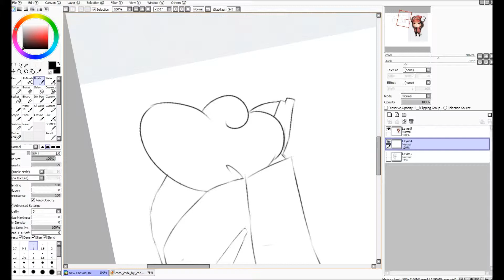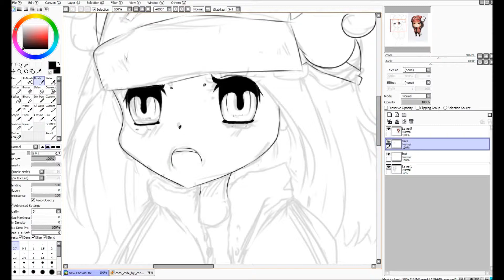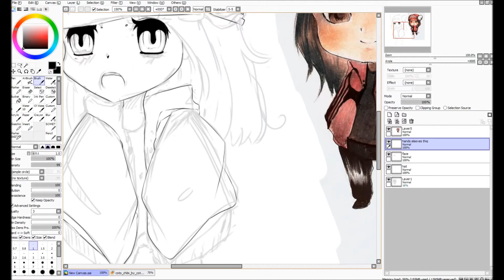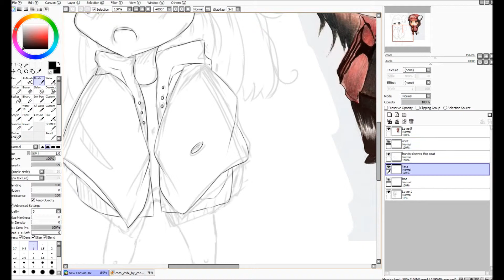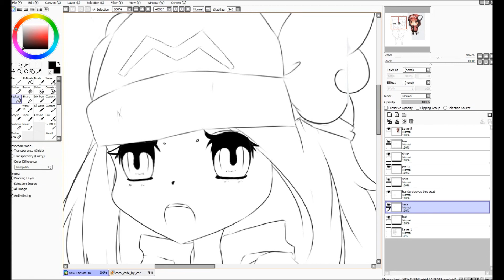Lineart |Chibi Commission for cotokun- Paint tool sai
commision i'm currently doing for the user named cotokun on deviantart.